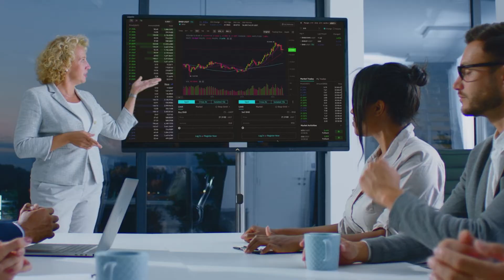Analise SWOT: Desvendando as Forças e Fraquezas de sua Estratégia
No vídeo de hoje exploraremos a poderosa técnica da Analise SWOT e como ela pode aprimorar sua estratégia de negócios.

A Analise SWOT é uma ferramenta crucial para identificar as forças e fraquezas de sua empresa, bem como as oportunidades e ameaças do ambiente externo.

Ao dominar essa técnica, você estará mais bem preparado para tomar decisões informadas e direcionar seu negócio ao sucesso.